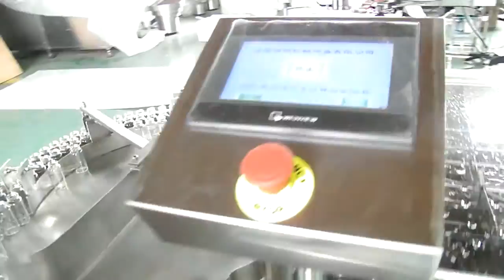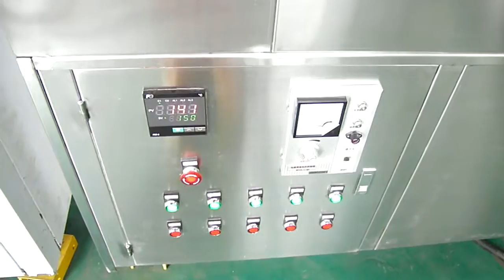西林瓶洗瓶烘箱Small vial bottle washing and drying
Small vial bottle washing and drying